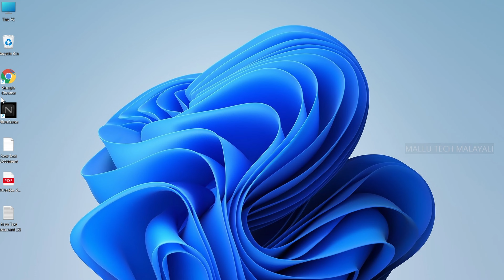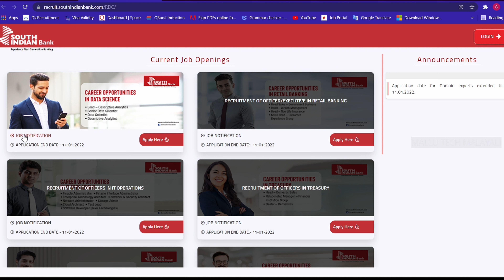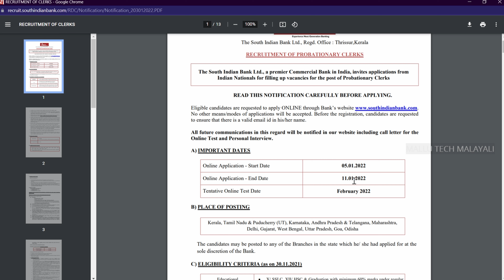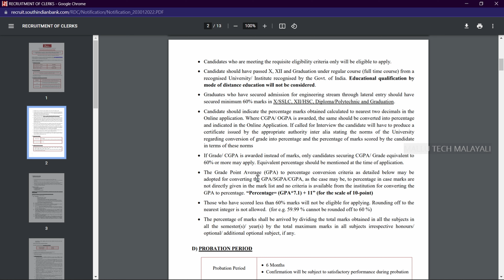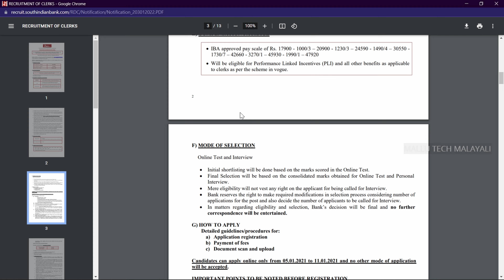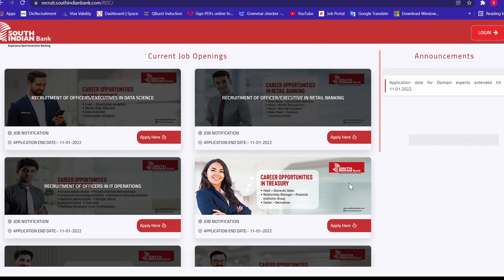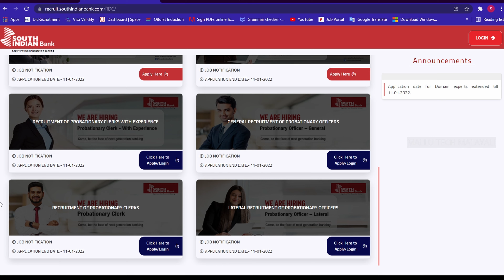ഉടൻ അപേക്ഷിക്കുക | JOB VACANCY | SOUTH INDIAN BANK | Recruitment-2022